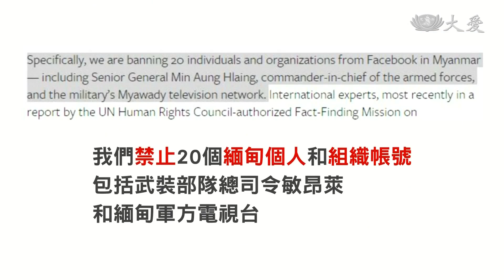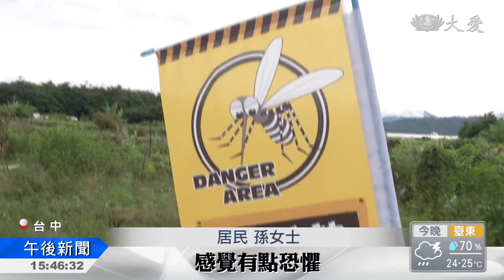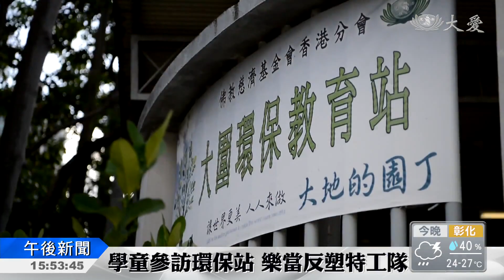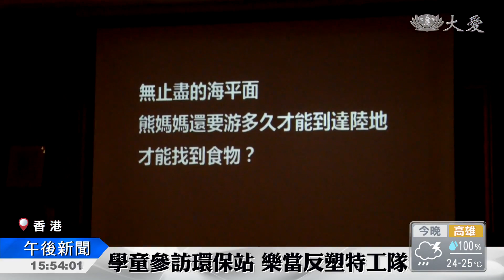大愛新聞 2018-08-28 1530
1. 快炸裂了？！屏東雨冠全台 (00:01:18)
 2. 燕子生成！高屏提防劇烈降雨 (00:02:01)
 3. 快炸裂了？！屏東雨冠全台 (00:02:50)
 4. 高雄大水淹民宅 仁武區最深一公尺 (00:04:44)
 5. 大林慈院團隊進駐東石 陪鄉親說說話 (00:06:03)
 6. 嘉義太保安心家訪 慰問信撫恓惶 (00:07:59)
 7. 志工早會：啟發善念 天地共生 (00:10:21)
 8. 洛興雅人道危機 聯合國譴責緬甸軍方 (00:12:32)
 9. 德國衝突 警方遭攻擊 (00:15:00)
 10. 中市大消毒 盼止住登革熱疫情 (00:15:54)
 11. 聽見漸凍人在說什麼... (00:17:40)
 12. 拯救地球 從吃素開始 (00:19:10)
 13. 吉祥月正信正念 推環保好生活 (00:20:51)
 14. 愛地球刻不容緩 志工市場說環保 (00:22:35)
 15. 幼童參訪環保站 親手回收學環保 (00:23:45)
 16. 成長營隊樂趣多 從中引導好人文 (00:25:13)